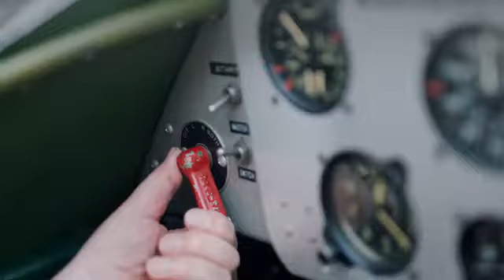DJI FPV COMBO STOKTA